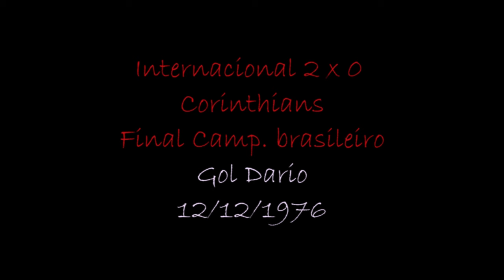Gol Dario Internacional 1976 Narração Waldir Amaral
Primeiro gol da final do Campeonato brasileiro de 1976, vencido pelo Internacional.
Na final, o Colorado venceu o Corinthans por 2 x 0 (o segundo gol foi marcado pelo ponteiro direito Valdomiro, na cobrança de uma falta).

Narração: Waldir Amaral
Reportagens: Deni Menezes